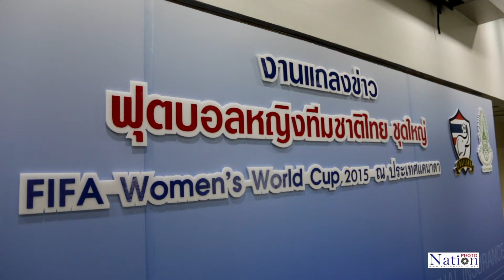นวลพรรณ ผู้จัดการทีมฟุตบอลหญิงแถลงข่าวความเคลื่อนไหวและแผนเตรียมทีม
นวลพรรณ ล่ำซำ กรรมการผู้จัดการและประธานเจ้าหน้าที่บริหาร บ.เมืองไทย ประกันภัย จำกัด(มหาชน) และผู้จัดการทีมฟุตบอลหญิงทีมชาติไทย แถลงข่าวต่อสื่อมวลชนถึงความเคลื่อนไหวและแผนเตรียมทีมฟุตบอลหญิงทีมชาติไทย ก่อนเข้าร่วมการแข่งขันฟุตบอลหญิงชิงแชมป์โลก 2015 ที่ประเทศแคนาดา ในเดือน มิ.ย. 2558Photographer วันชัย ไกรศรขจิต (Wanchai Kraisornkhajit)